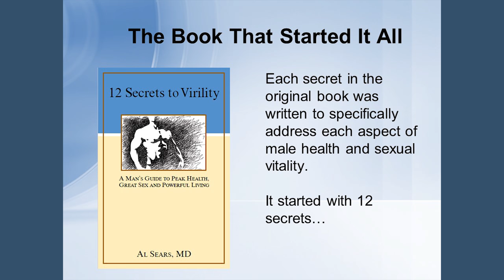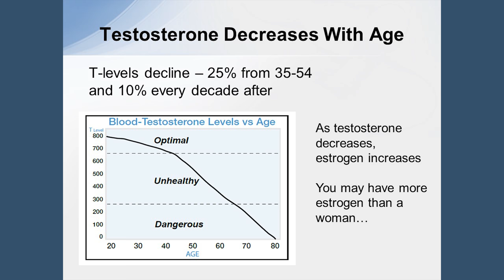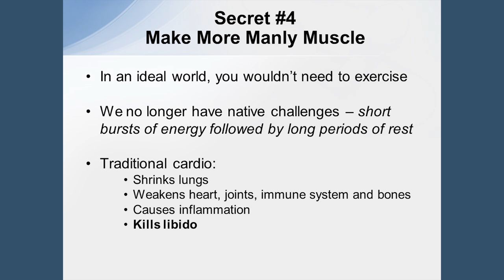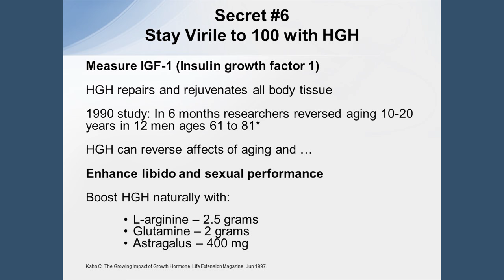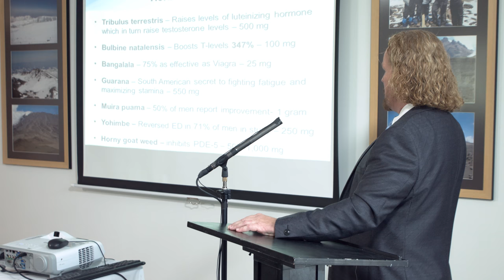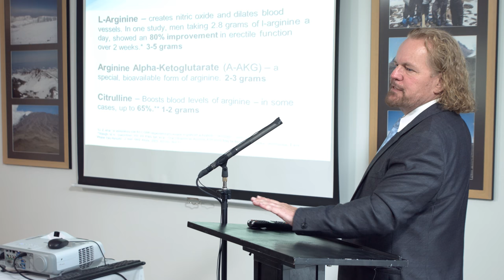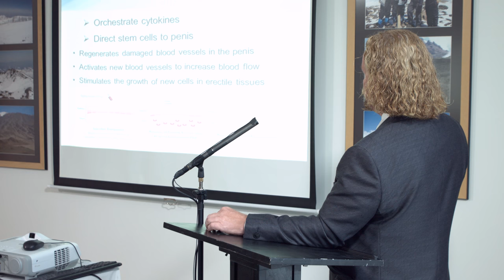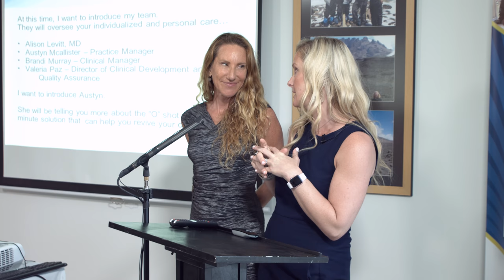Conference, Seminar & Lecture Videotaping Florida Video Production Company Videography Videographer